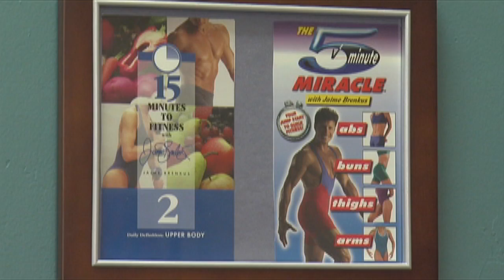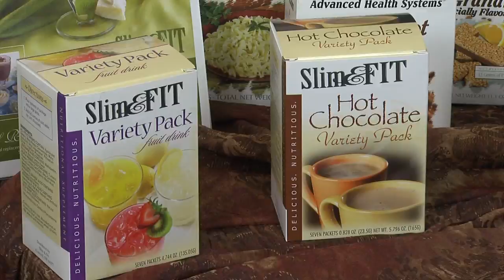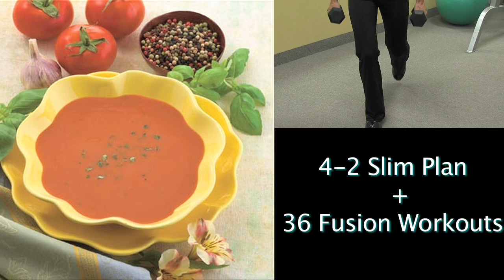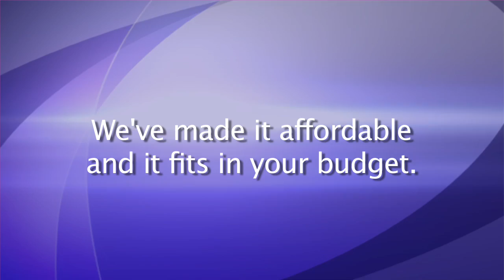Slim & Fit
I am sure you have heard of :08 Min Abs; our founder, Jaime Brenkus for more than 22 years has been a pioneer in Time Oriented Workouts and patented weight management and portion control technology. He has already helped millions to lose weight and achieve that fit body they desired.

Introducing Slim and Fit. In 2008, Jaime began working on what he calls my perfect system for personal weight loss and fitness. Opening his first Slim and Fit Salon in Concord Township, Ohio it was a tremendous success from the very first day. See our Media section and read what others are saying about this new concept in an industry that by 2014 is expected to reach over $200 Billion is sales in the U.S. alone! Jaime, is a published author, nationally recognized weight loss and fitness expert and is a member of the Presidents Fitness Council.